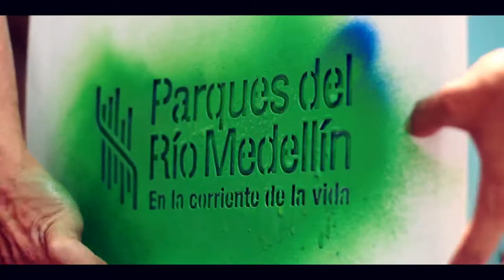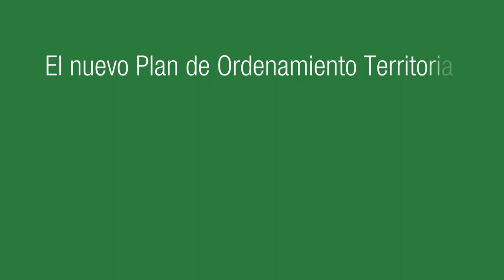El nuevo Plan de Ordenamiento Territorial POT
Crea una ciudad Escuela, porque tenemos entre manos la posibilidad enorme de generar una plataforma de decisiones presentes, mediatas y futuras con respecto a nuestro territorio, pero debe existir un conocimiento y una continuidad de lo que se ha venido haciendo.

El Pot apunta a desarrollar una equidad territorial y una inclusión social y un desarrollo de infraestructura competitiva y que sea sana para la ciudad.

El nuevo POT crea una Ciudad Saludable, pensando en la ciudad invertida, en el peatón y el ciclista. Medellin es un ejemplo para latinoamérica y el mundo de cómo mejorar el espacio público, que es un espacio sustancial por ser espacio de recración como parques y hasta iglesias, creando un lugar donde puedas vivir, donde tengas un buen transporte; hay que pensar en un lugar donde los niños puedan jugar.

El Nuevo POT crea una Ciudad Sostenible, porque vuelve a recuperar el río para la gente, espacios para los ciudadanos y quitando espacios al rey carro. Le dimos la espalda al río y con Parques del Río, que ha sido una gran apuesta de la actual administración, lo recuperaremos.

El nuevo POT crea una ciudad segura, porque facilita viviendas dignas y nos ayuda a co crear y pensar la ciudad para todos, teniendo un buen desarrollo a futuro por la integración de lo social, porque la ciudad se desarrollará hacia adentro aprovechando la zona plana del valle.

El nuevo POT crea una ciudad Equitativa, apostándole a una ciudad compacta, está en el camino correcto con una visión de futuro estratégica a largo plazo, se han hecho muchos foros territoriales, con spacios para expresar ideas y opiniones.

El POT ha ido variando, ha tenido grandes cambios respecto a los cambios de la comunidad, ha sido un proceso de ciudad, donde la administración ha tenido esas ganas de compartir con la comunidad.